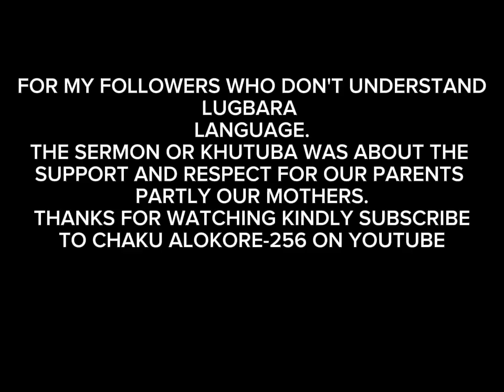SUPPORTING YOUR MUM OR PARENTS IS A MUST